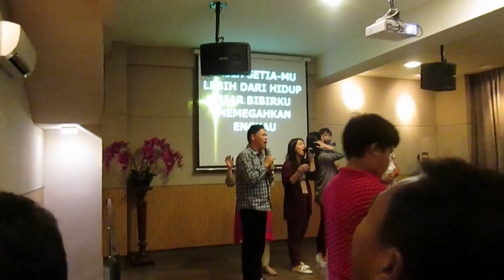PPW VOT sekaligus merayakan Pagem Vetri Kumaseh Birthday 29 November 2018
PPW VOT sekaligus merayakan  Pagem Vetri Kumaseh Birthday yang ke 55 thn,  29 November 2018 .